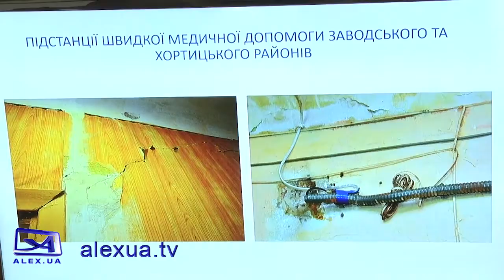Засідання облкомісії з охорони здоровя